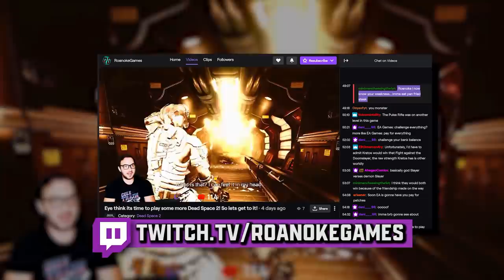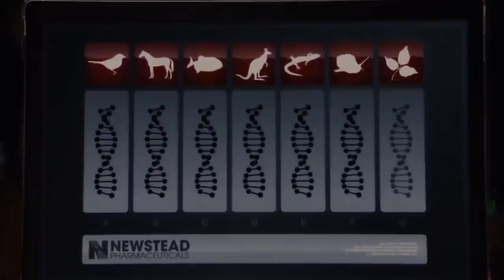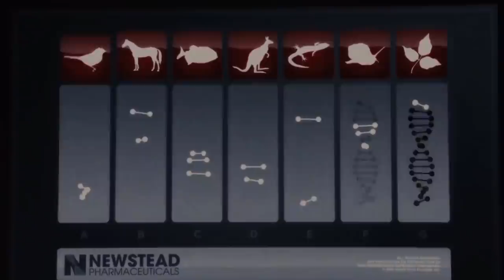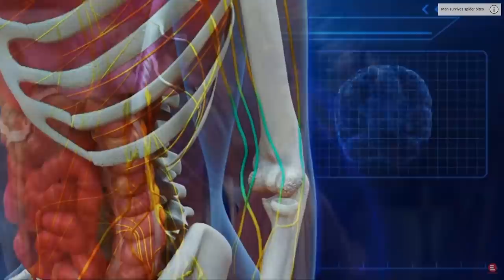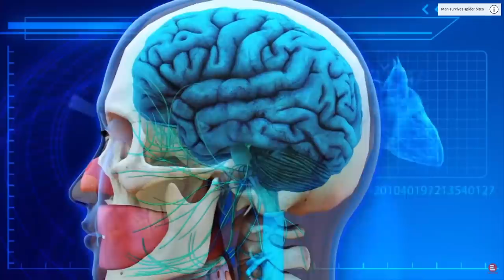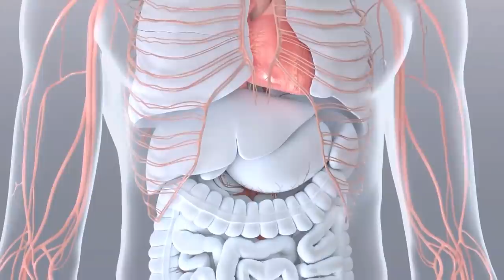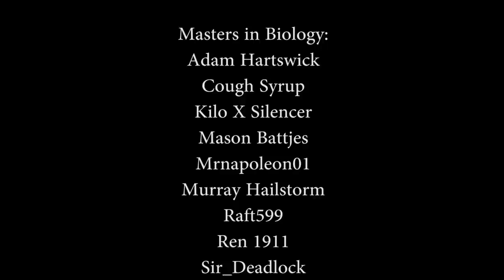The Splice Monster Explored | Drens Physiology and Origins Explained | Human Hybridization Genetics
Dren is a monster. Due to the pushing of two scientists bent on unlocking human hybridization, they end up creating a being who honestly, should have never been viable to begin with. In todays episode we will discuss what exactly is happening here and what dren is mixed with as well as the ultimate outcome!